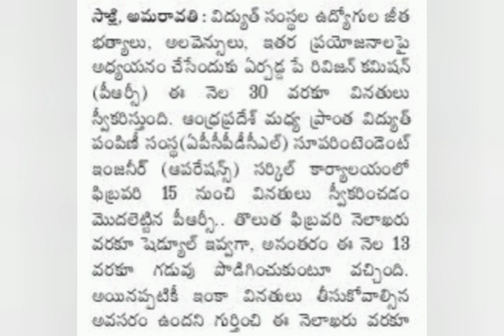కొత్త PRC పై సంచలన నిర్ణయం CM ఆదేశాలు | Ap Government employees news | pensioners || పెన్షనర్లు